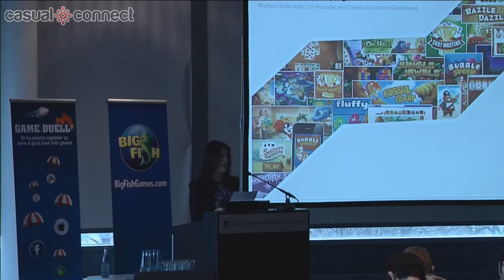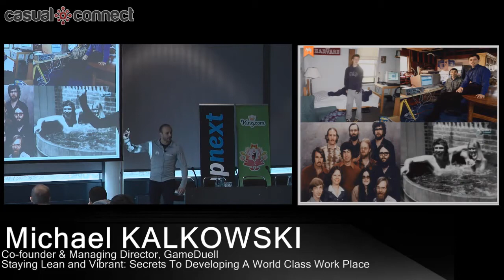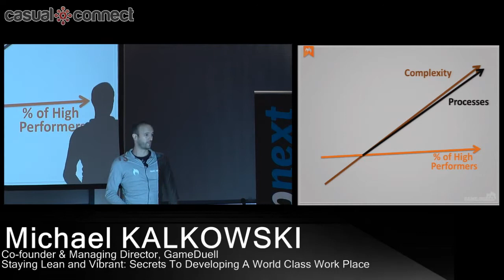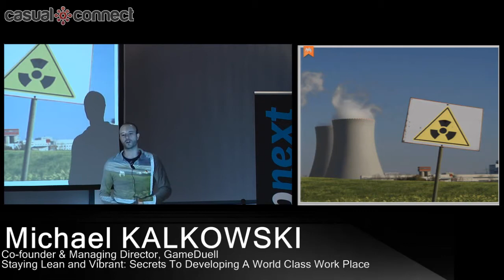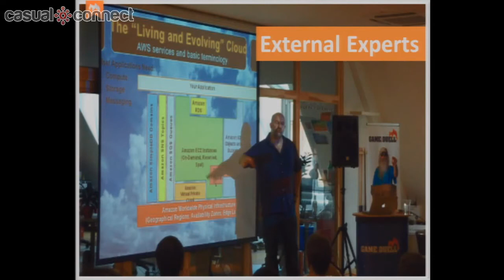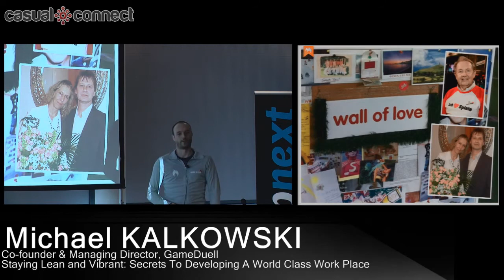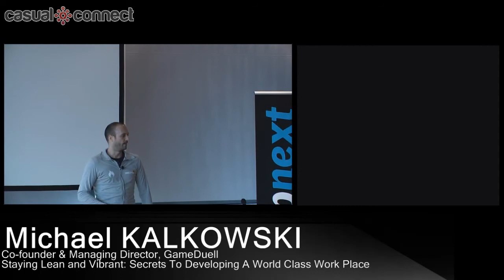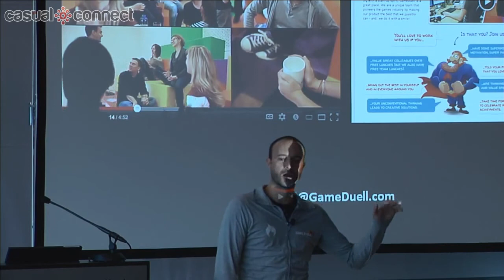Staying Lean and Vibrant: Secrets To Developing A World Class Work Place | Michael KALKOWSKI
Michael Kalkowski will examine best practices of games companies and teams that are known for a great work environment in both Silicon Valley and Europe, as well as companies from outside the games industry. By demonstrating processes that GameDuell follows in order to maintain creativity and drive amongst employees, Michael will show how to survive the impact of corporate fast growth and high speed technology changes on a team's culture.